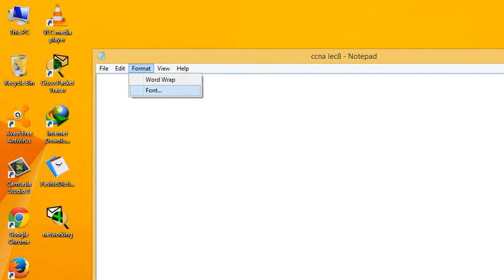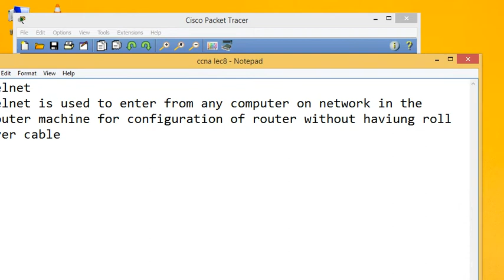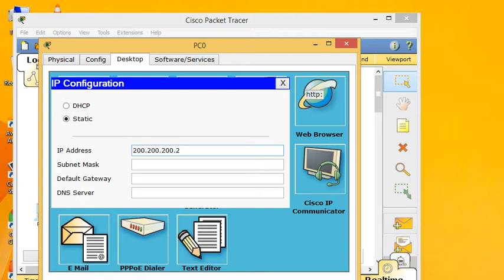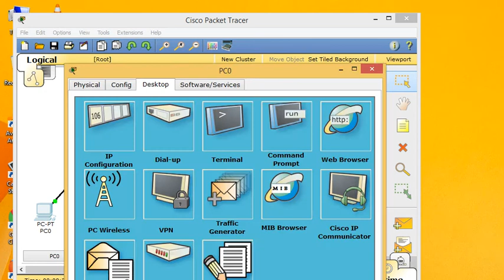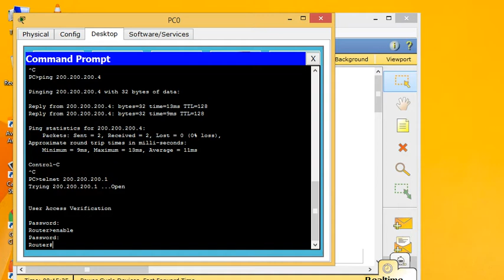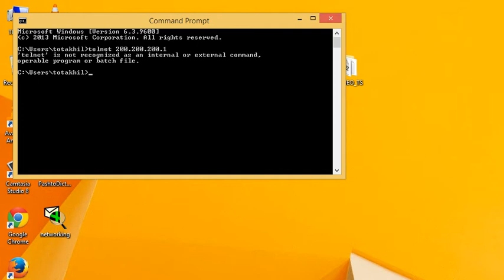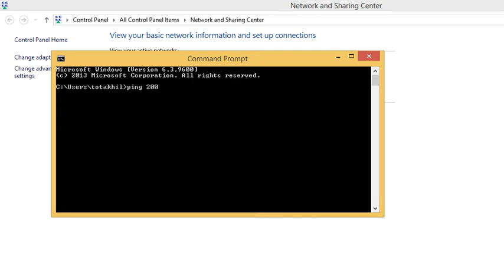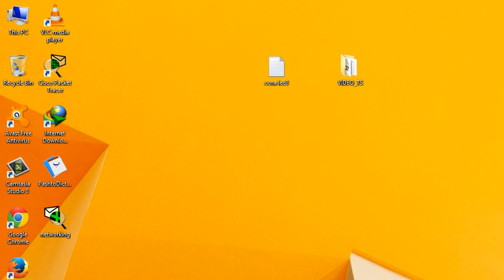CCNA | Lecture# 09 | How to Telnet Cisco Router or Switch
ccna
telnet
Learn Networking and Internet
how to telnet cisco devices
what is telnet
how to configure telnet
how to configure telnet on cisco router
telnet commands
cisco router telnet
telnet configuration
telnet configuration in packet tracer
cisco telnet
how to enable telnet
how to telnet router
telnet a router
telnet explained
telnet access
telnet cisco packet tracer
telnet tutorial
telnet vs ssh
network fundamentals
ccna 200-301